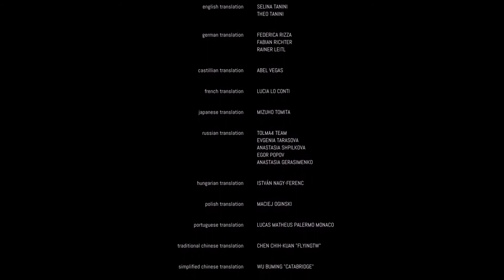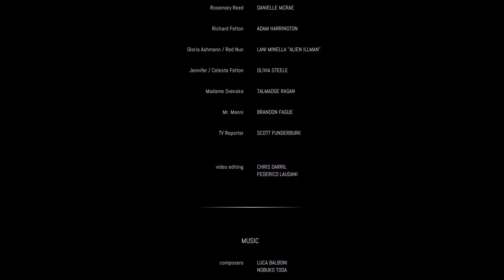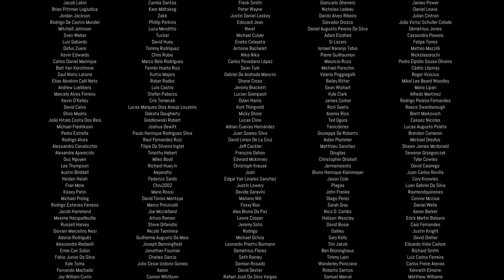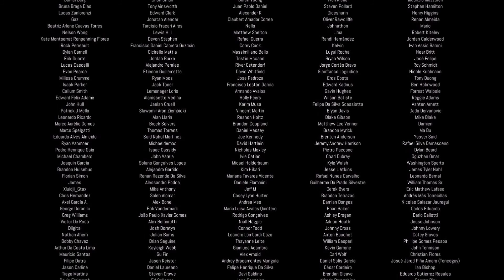"Remothered: Tormented Fathers" - Full Game Walkthrough - Part 5/5 (Ending)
"Remothered: Tormented Fathers" is a psychological survival horror indie game developed by Darril Arts and Stormind Games, and was released to Steam on January 30, 2018. The story revolves around Rosemary Reed, a woman who reaches Dr. Richard Felton’s house, in order to investigate the disappearance of a girl called Celeste. The woman is greeted by Gloria, the nurse who takes care of old Richard. When Dr. Felton understands Rosemary’s true intentions, the dread begins. The plot is full of unpredictable twists, and the lines between good and evil blurred. The game is the first chapter of the Remothered-trilogy, with Remothered: Broken Porcelain coming in 2020. The game includes Steam trading cards and 10 achievements.